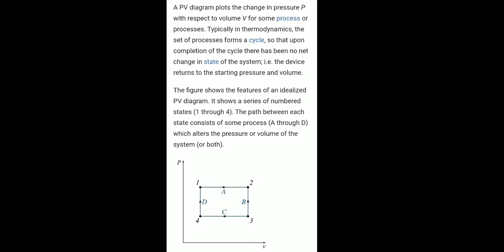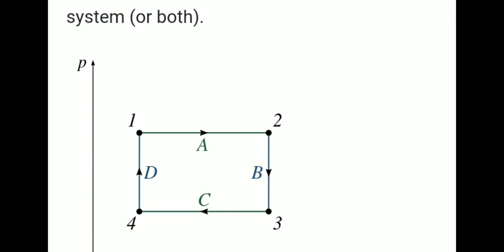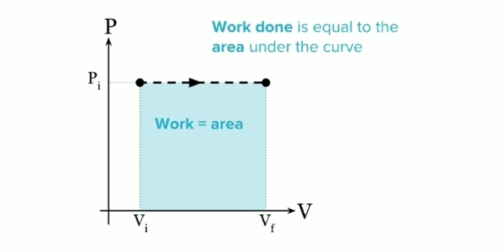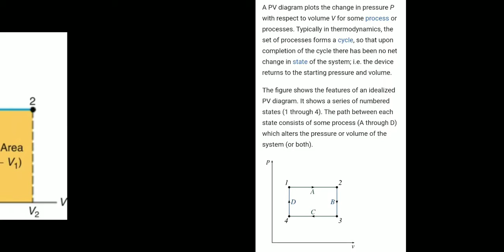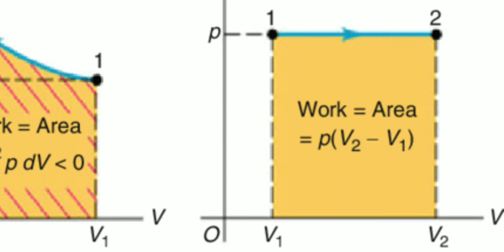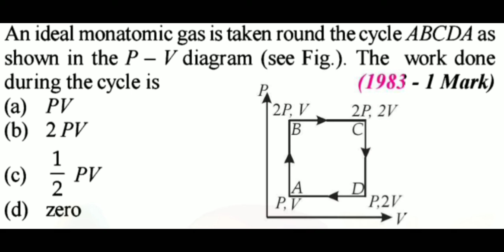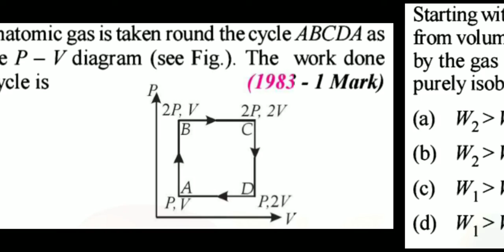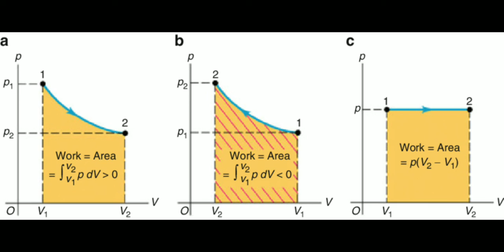Concept through questions Physics Part- 2 | JEE Mains & Advance | NEET | Road To IIT